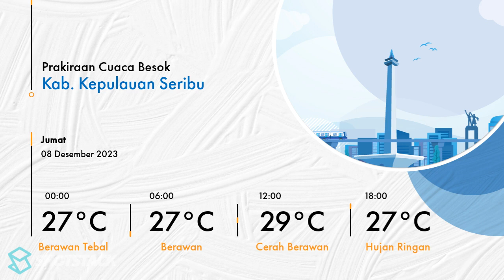Prakiraan Cuaca DKI Jakarta Besok 08 Desember 2023 Kembali Akan Cerah Berawan | Kontan News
Prakiraan cuaca wilayah DKI Jakarta dan sekitarnya pada Jumat 08 Desember 2023 Akan Akan Berawan.